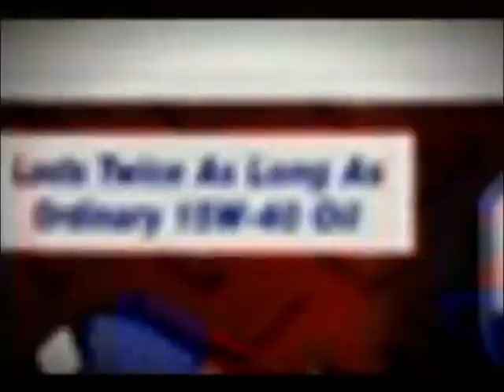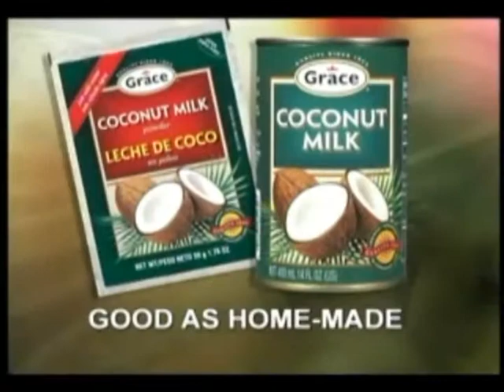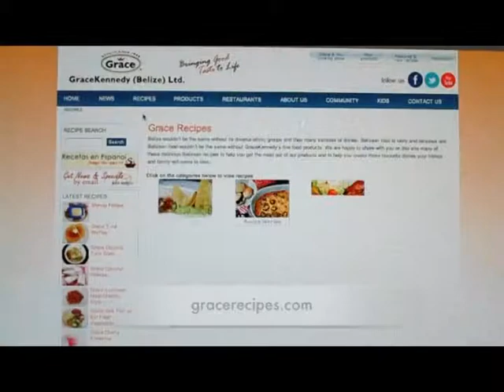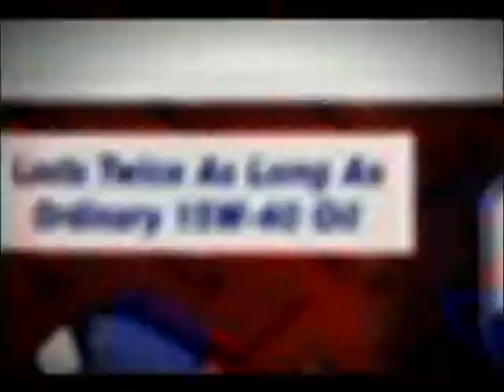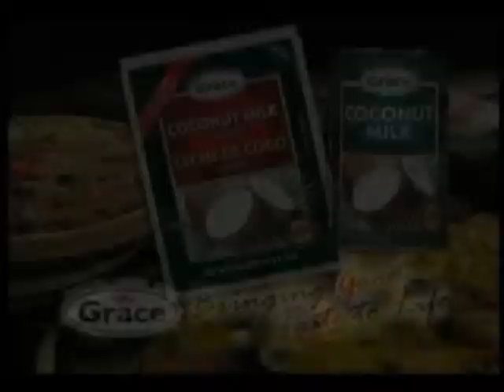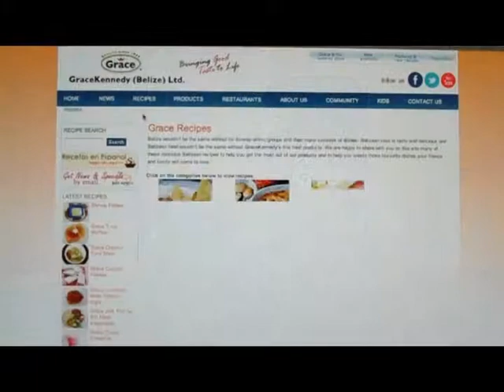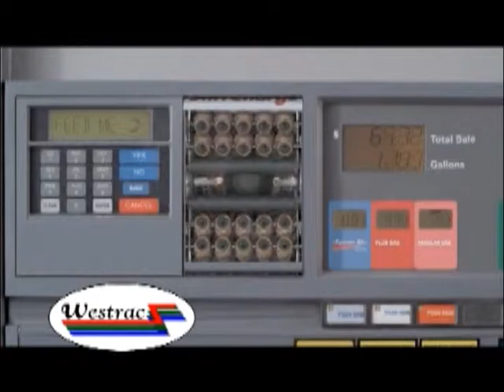May 8-2014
Morning Matters with Will